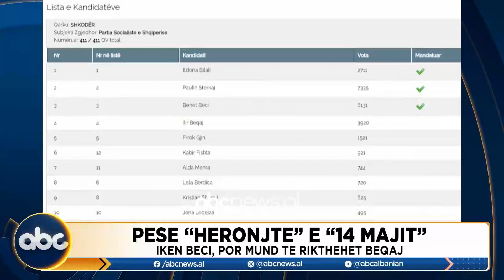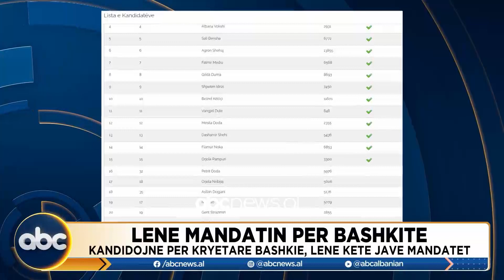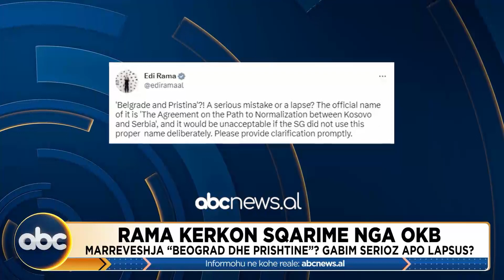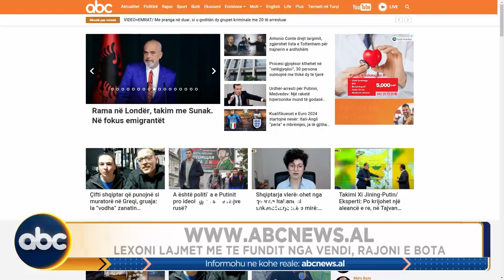Tirana Live, 22 mars 2023 | ABC News Albania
Zhvillimet më të fundit të aktualitet dhe ato politike, do të vijnë përreth 60 minuta nën moderimin e gazetares Elisa Gjerani. Tema e ditës do të zgjerohen gjithshtu përmes analistëve, apo ekspertëve të njohur në studio. Tirana Live cdo ditë me ju, në ekranin e ABC News në 11:00.